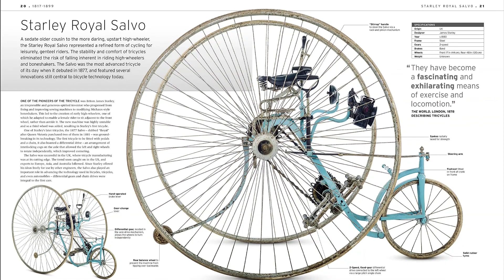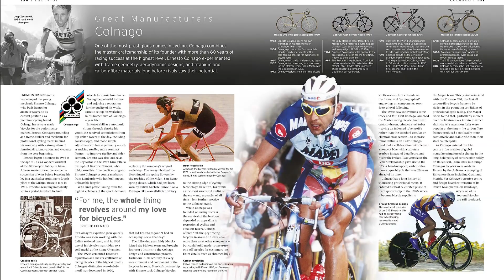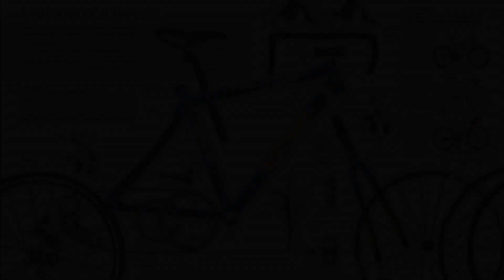The Bicycle Book: The Definitive Visual History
From wooden bicycles and spoon brakes to recumbent bikes and carbon fiber rims, take a visual journey through the beautiful engineering history of the bicycle.

Bicycle is an extraordinary celebration of the history of cycling, from BMX and mountain biking to track and road racing. Ride through the sport's history and discover classic and cutting-edge bicycles, following the evolution of cycling throughout the decades.

Stunning photography gives you a detailed look at bicycles through the ages, with key annotations and statistics to ensure you don’t miss a detail. Discover the moments in history that sparked inspiration and the people who pushed the limits in design and engineering to perfect performance and enjoyment.

Ideal for anyone with a love for cycling, Bicycle features modern-day high-performance bikes and bike technology, along with profiles of famous cyclists, and iconic manufacturers and brands. With detailed images, maps, and histories of key races and competitions, this book is a stylish and fascinating addition to any cycling enthusiast's collection.